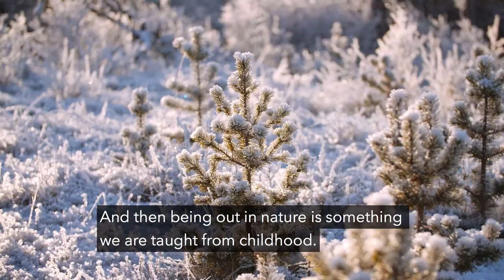Staare 2019 - The story behind the 2019Östersund sapmi collection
As the only Biathlon World Cup venue located in Sápmi it was a must to give the World Championships a touch of Sápmi. One way of achieving that is the WCH-collection "Staare 2019" (Östersund 2019) that Elisabeth Kråik, Jeanette Kråik and Laila Wilks have designed. Three sami women that have created a collection of clothes based on tradition, pattern and skiing.